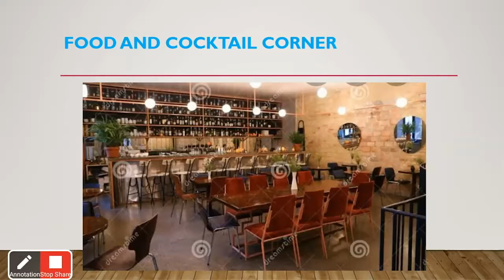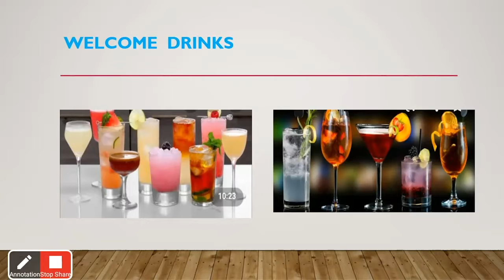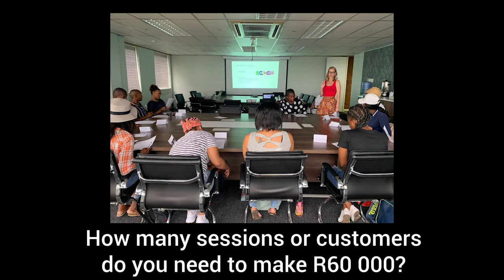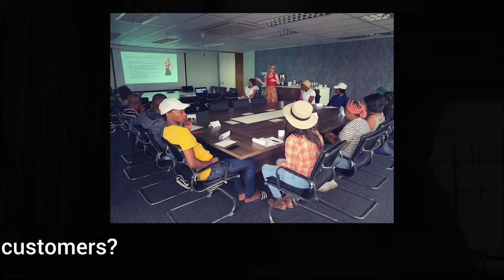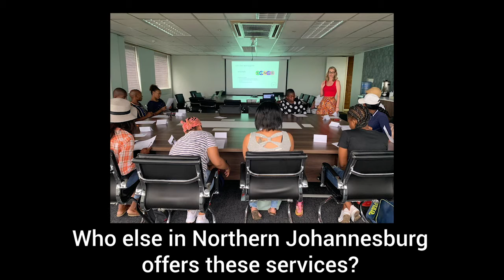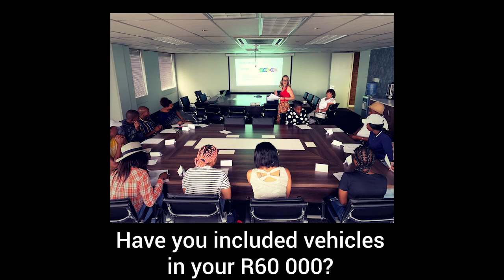Online Pitching Den